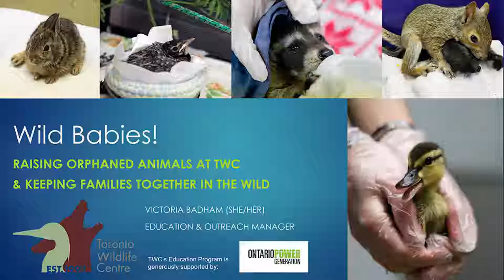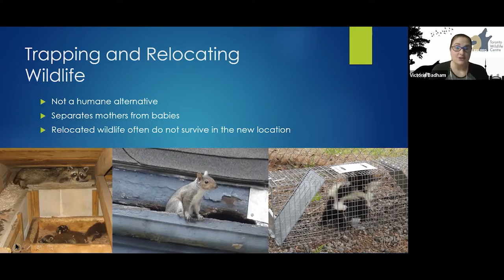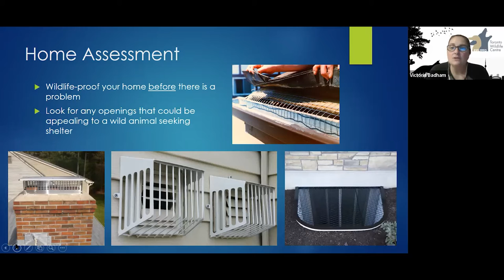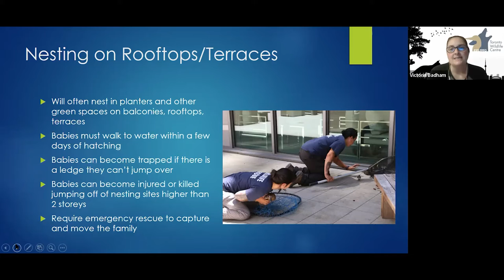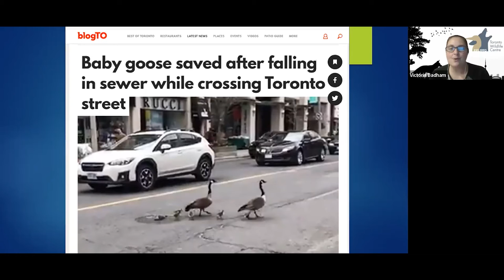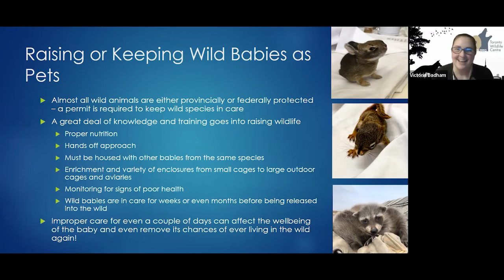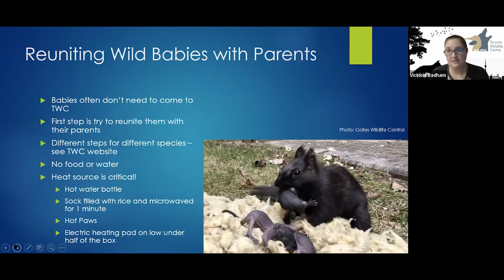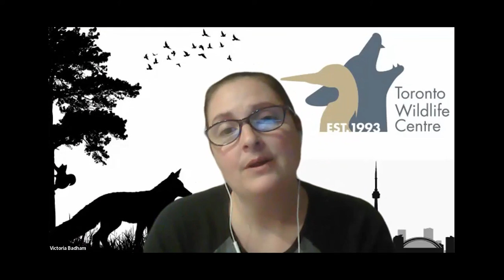Wild Babies Raising Orphaned Animals at TWC and Keeping Families Together in the Wild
This presentation was the third and final of a three-part series that is part of the focus of our District 23 North York Community Grant Project in 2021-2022. It described Backyard Biodiversity and how we can support wildlife babies.